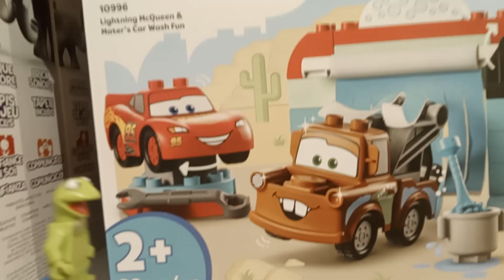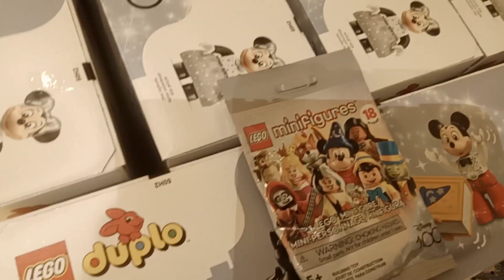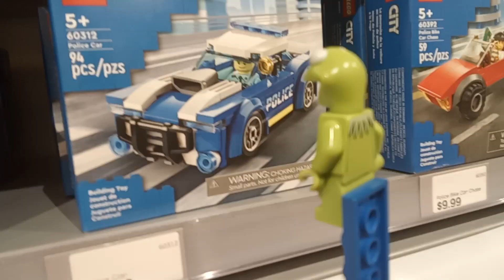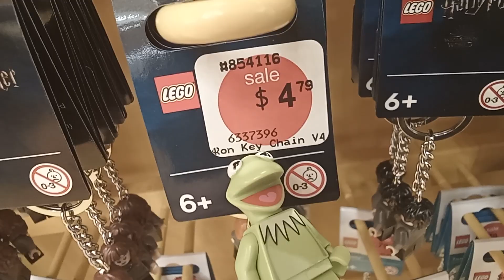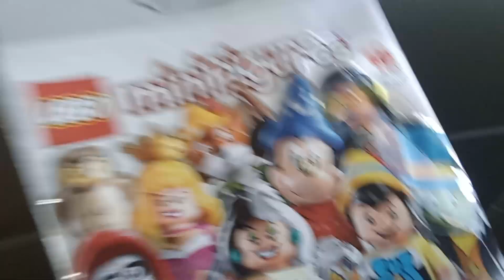Lego Stories: Ep: 5: Kermit goes to the Lego store